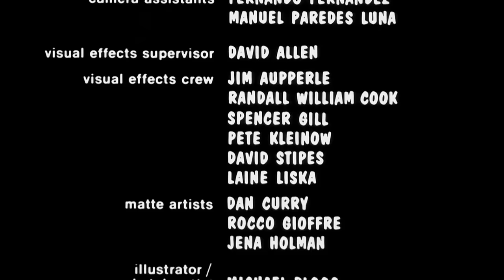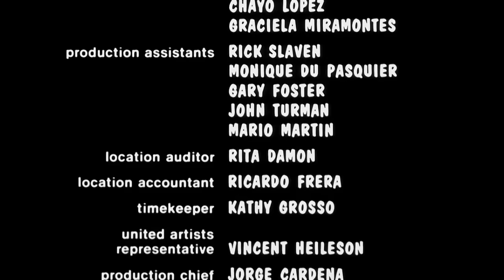Ringo Starr's Comedy Movie I Caveman (1981) I Retrospective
Atouk (Ringo Starr) is the leader of a small band of misfit cavemen who are part of a larger community headed by strongman Tonda (John Matuszak). Atouk is madly in love with Tonda's woman, Lana (Barbara Bach). He even ignores the advances of the lovely Tala (Shelley Long) and sets his mind to finding some way of wooing Lana. During Atouk's quest for romance, he and his cohorts fend off dinosaurs, indulge in hallucinogens and invent cooking, music and medicine.

Film: Caveman (1981)
Studio:Turman-Foster Company, Estudios Churubusco
Director: Carl Gottlieb
Writer: Rudy De Luca, Carl Gottlieb
Cast: Ringo Starr, Barbara Bach, Dennis Quaid, Shelley Long, John Matuszak, Avery Schreiber, Jack Gilford

Licensed from: Echelon Studios